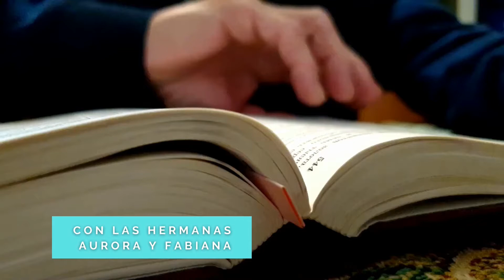La mujer adultera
El amor y el perdón son las piedras que construyen la vida cristiana